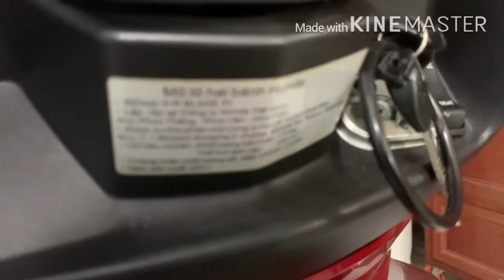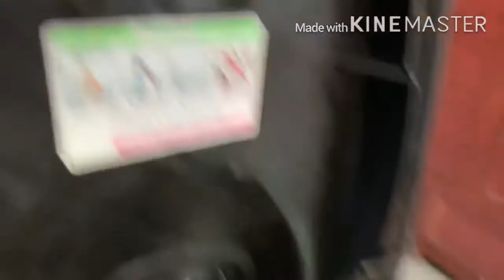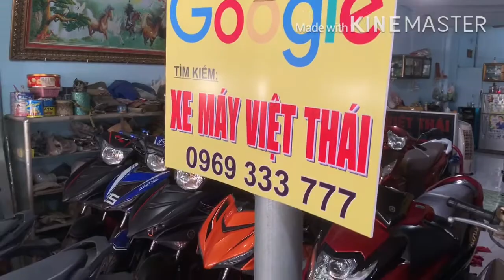_xe máy _việt thái_ xe ab 2011#_ siêu mới #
Cửa hàng xe máy Việt Thái .chuyên mua bán trao đổi tất cả các dòng xe đã qua sử dụng .có bán trả góp qua ngân hàng .địa chỉ số nhà 5/3 khu phố 2 phường An Phú .thành phố Thuận An tỉnh Bình Dương số điện thoại 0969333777.